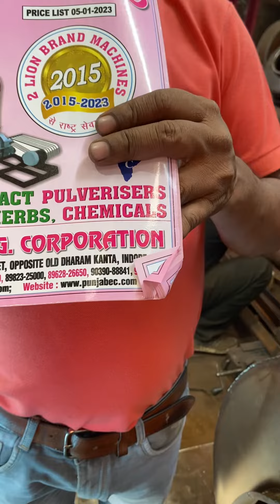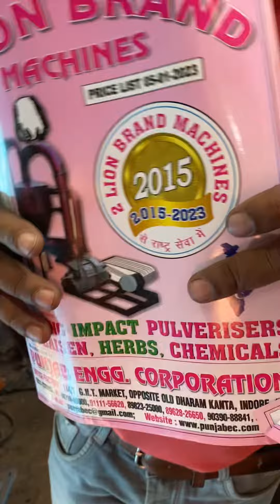10X14 size full jaali graindar 📲📞☎️